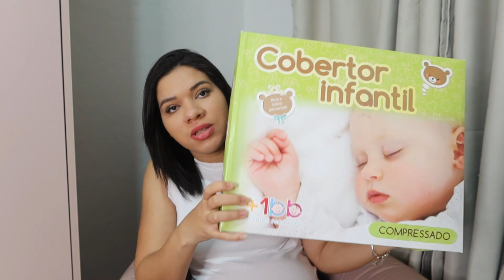Compras de enxoval no Brás muitas coisas + saída maternidade | Mostrando o enxoval da Laura #1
Me sigam no Instagram e fiquem mais pertinho de mim no dia a dia ♥️ @camilabarbozaoficial

Câmera que uso: canon g7X marki 3